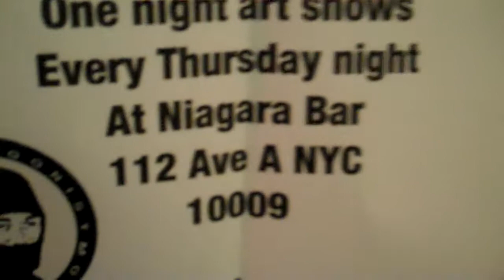James Rubio show his art at the Antagonist Gallery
James Rubio shows his art.

by Ethan Minsker